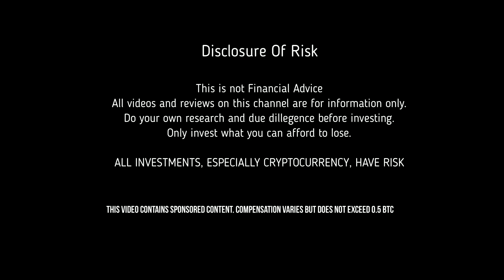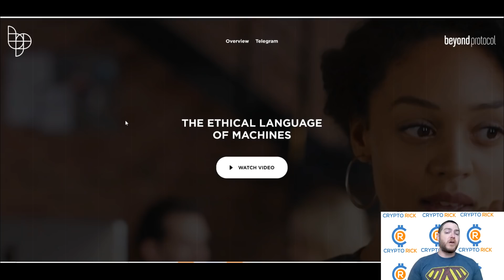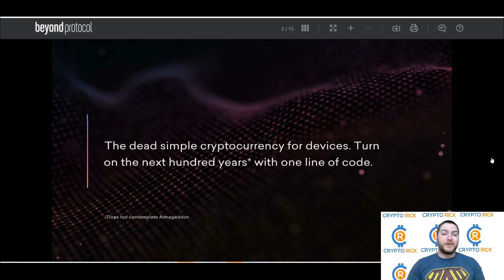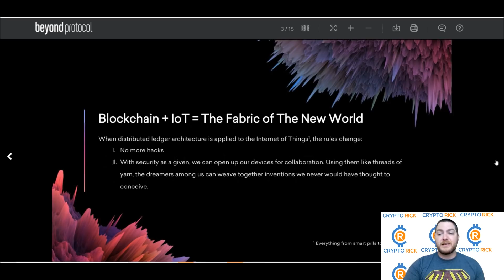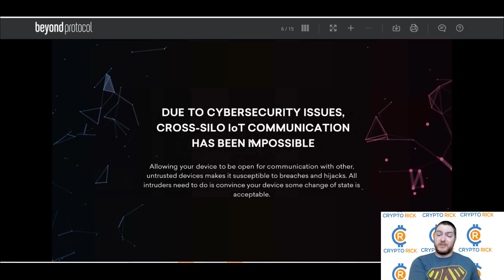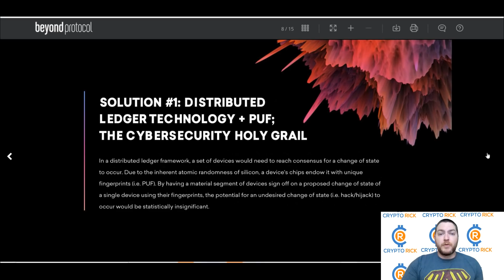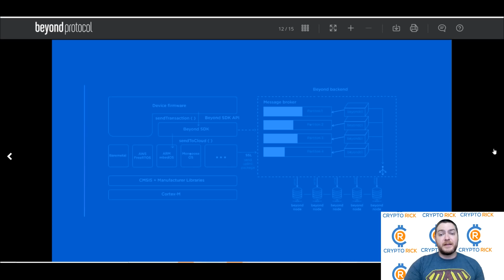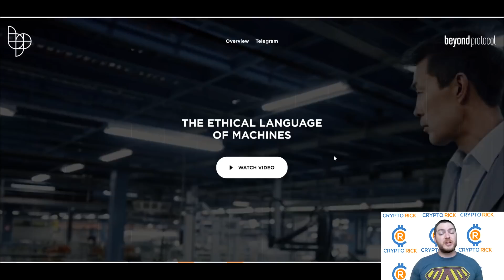Beyond Protocol - Perhaps a Top 5 Crypto of the Future! - ETH Giveaway